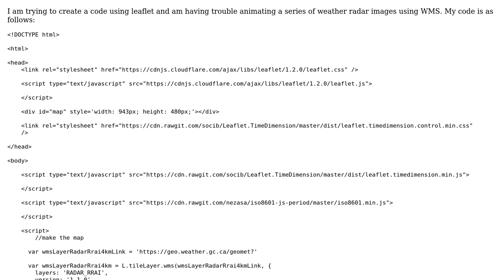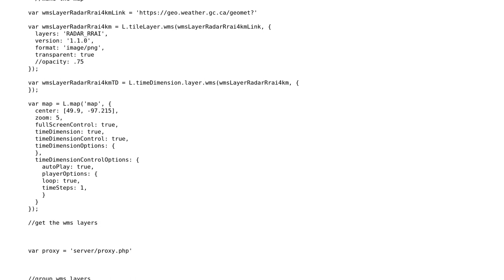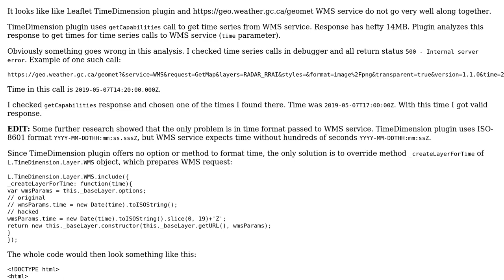GIS: Leaflet Time Series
With thanks & praise to God, and with thanks to the many people who have made this project possible! | Content (except music & images) licensed under CC BY-SA | Music | Images & others | With thanks to user TomazicM user MrXsquared user Clip Clippy and the Stack Exchange Network Trademarks are property of their respective owners. You are responsible for your own actions.